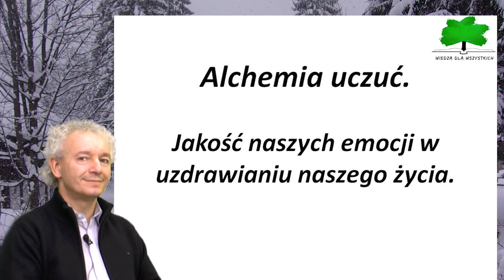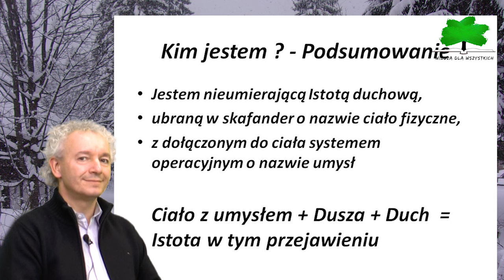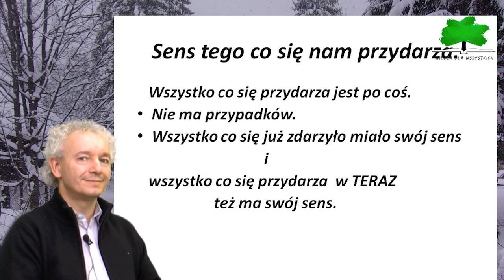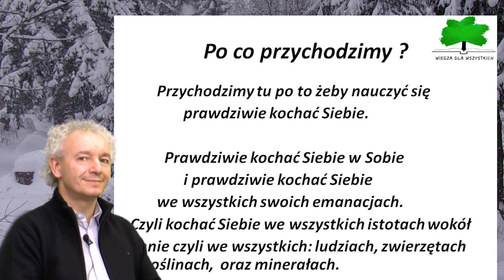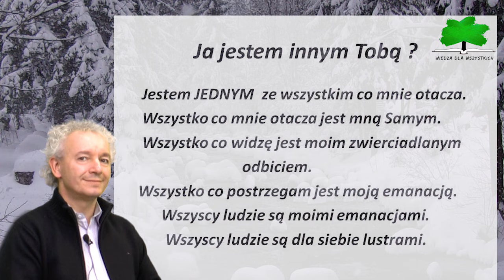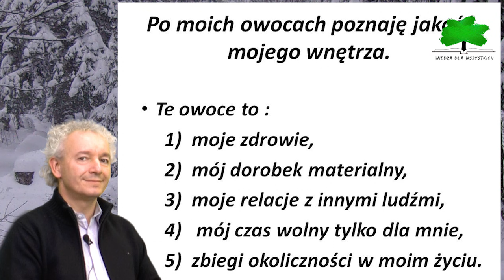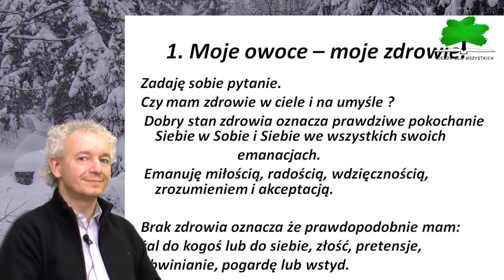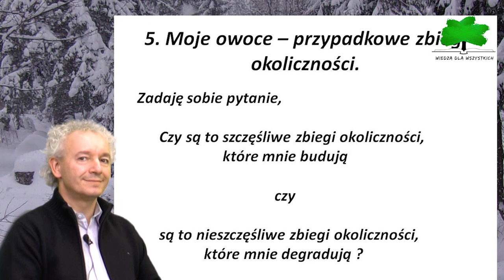MIECZYSŁAW BIELAK ALCHEMIA UCZUĆ CZĘŚĆ 1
Wiedza dla Wszystkich.
Projekt edukacyjno-społeczny.
- lub wpłatą nr konta PL 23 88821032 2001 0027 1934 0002-PBS Kędzierzyn-Koźle tytułem:   darowizna na WIEDZA DLA WSZYSTKICH